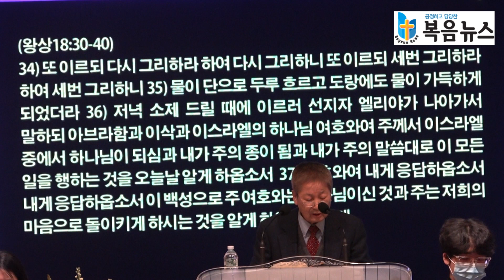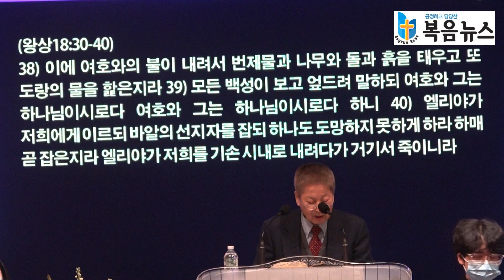성경 봉독 - 이광모 장로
미스바회개운동 넷째 날 마지막 집회
2021년 12월 15일(수) 오후 7시 30분 @퀸즈한인교회